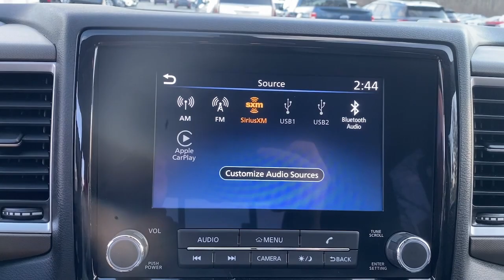2022 Nissan Frontier SV MA Fall River, Dartmouth, New Bedford, Wareham, Tiverton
Pre-Owned 2022 Nissan Frontier SV available at Prestige Auto Mart 1 located in 1175 State Rd, Westport, MA, 02790. Servicing the Fall River, Dartmouth, New Bedford, Wareham, Tiverton area.

Look no further than the  2022  Nissan Frontier.  This capable Frontier delivers impressive durability and a work ethic to match. Ready to tow, haul, or explore the trail, this rugged mid-size pickup is an exceptional value. These are just some of the great options this vehicle comes with: Floor Mats, Cloth Seats. Mid-size truck capability at an oversize value. That's the Frontier. See for yourself when you take it out for a test drive. Our professional staff looks forward to giving you excellent service!